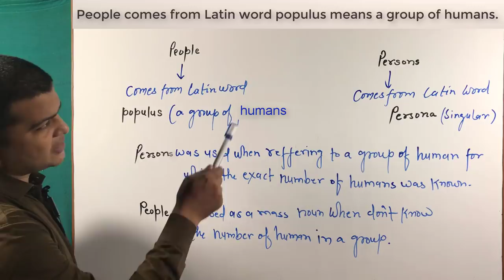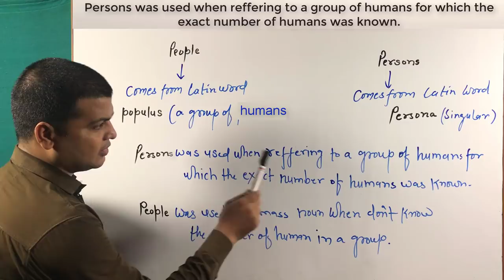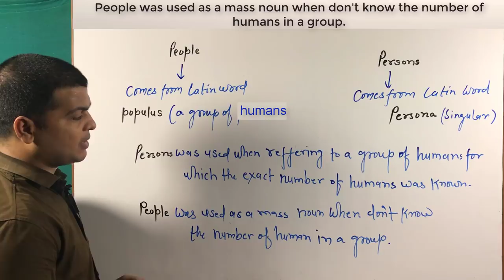People vs Persons | Advance English Grammar | Learn English Speaking | Different People & Persons.